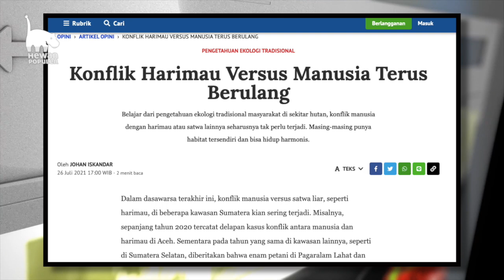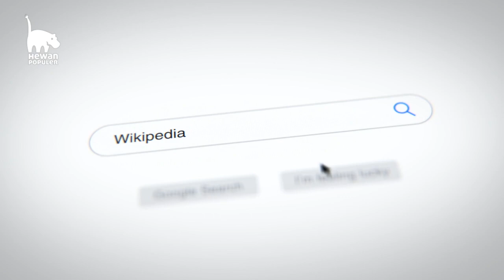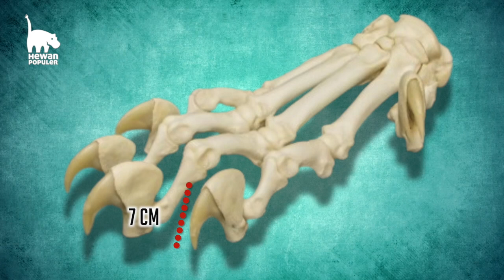Lakukan Cara ini, Jika Ingin Hidup di Alam Liar,‼️ CARA MENGHINDARI SERANGAN HARIMAU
TERNYATA BEGINI CARA TERBAIK MENYELAMATKAN DIRI DARI SERANGAN HARIMAU
Nonton Juga video Survival Lainnya Disini.